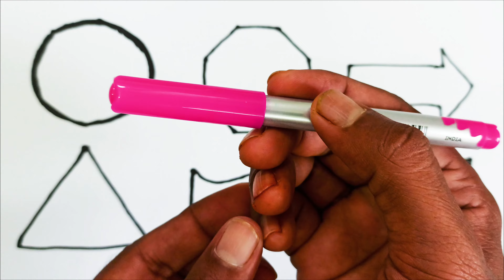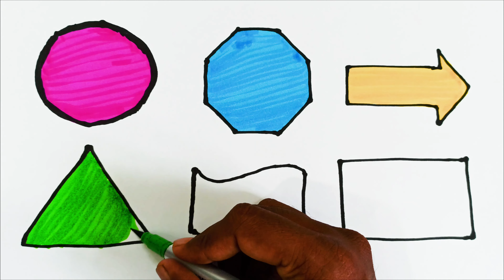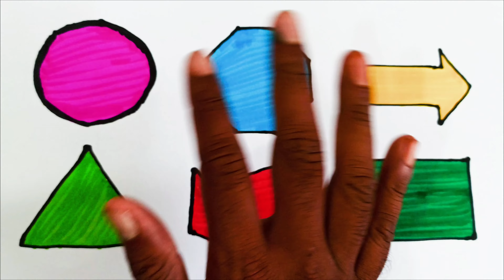Basic shapes drawing, Rectangle shape drawing, Rectangle shapes drawing easy